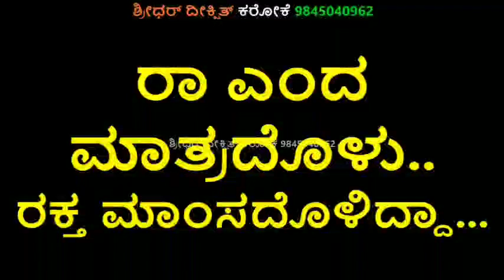ಶ್ರೀ ರಾಮ ಜಯರಾಮ ಕರೋಕೆ ಶ್ರೀ ರಾಮನ ಭಕ್ತಿಗೀತೆ ಜಗದೀಶ್ ಪುತ್ತೂರು ಕನ್ನಡ ಭಕ್ತಿಗೀತೆ ಕರೋಕೆ ಮತ್ತು ಸಾಹಿತ್ಯದೊಂದಿಗೆ